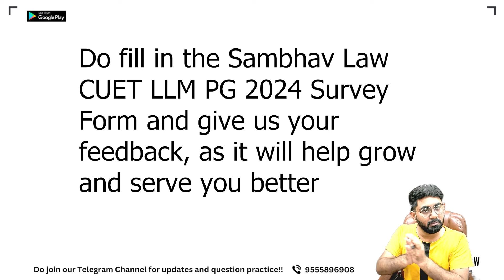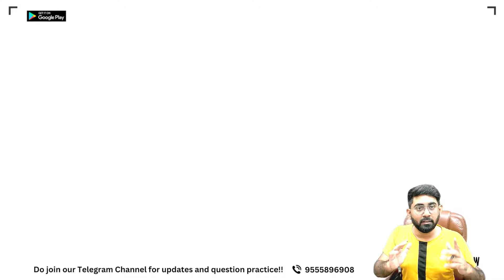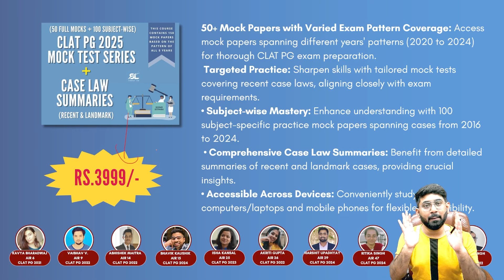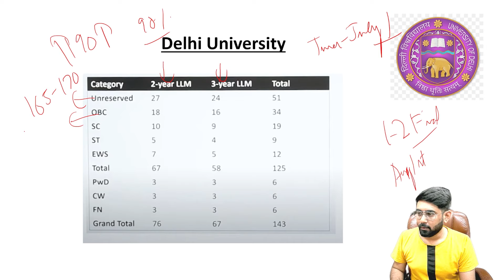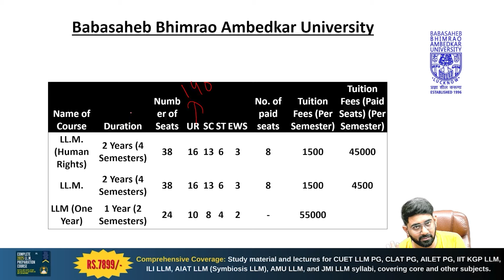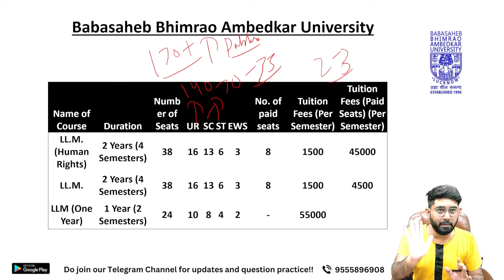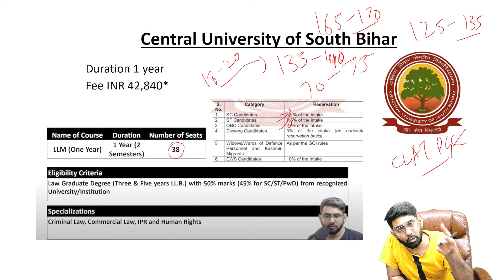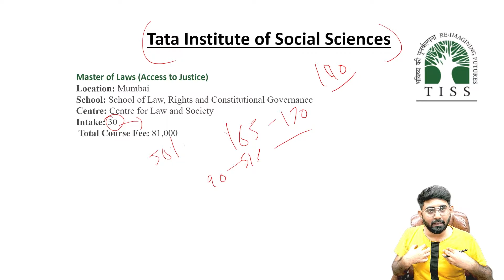CUET PG LLM 2024 College-wise Expected Cut-off | BHU LLM 2024| CUET PG Cutoff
DU LLM 2024
DU LLM 2024 syllabus,
DU LLM 2024 exam date,
DU LLM 2024 application form,
DU LLM 2024 application form date,
DU LLM 2024 admission,
DU LLM 2024 answer key,
cucet llm 2024 syllabus,
BHU LLM 2024 syllabus,
BHU LLM 2024 exam date,
BHU LLM 2024 application form,
BHU LLM 2024 application form date,
BHU LLM 2024 admission,
BHU LLM 2024 answer key,
cucet llm 2024 exam date,
cucet llm 2024,
cucet llm 2024 update,
cucet llm 2024 malayalam,
cucet llm 2024 application form,
cucet llm 2024 application form date,
cucet llm 2024 admission,
ctet llm 2024 admit card,
cucet llm 2024 answer key,
ccucet llm 2024 colleges,
cucet llm 2024 date,
pu cet 2024 official website,
cucet 2024 pg,
cucet 2024 quora,